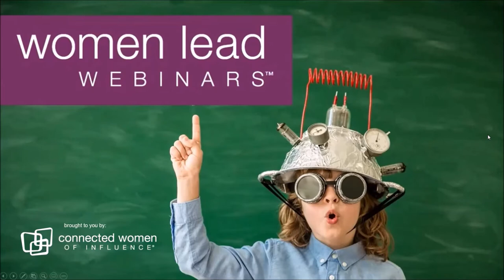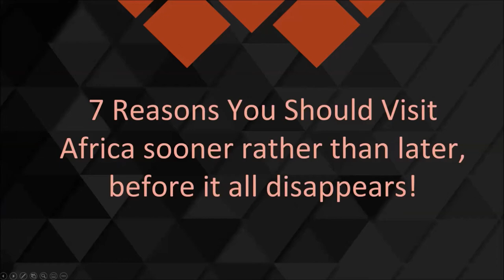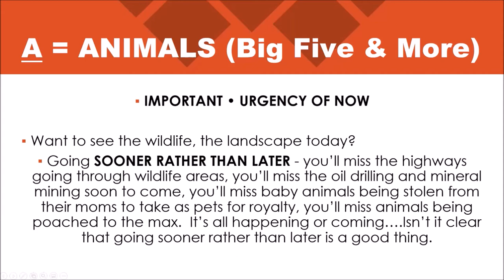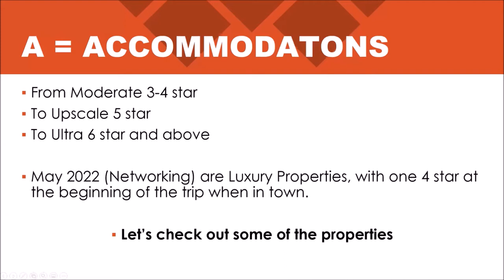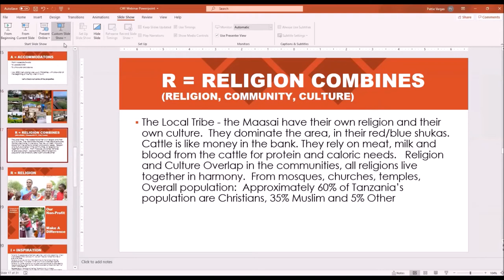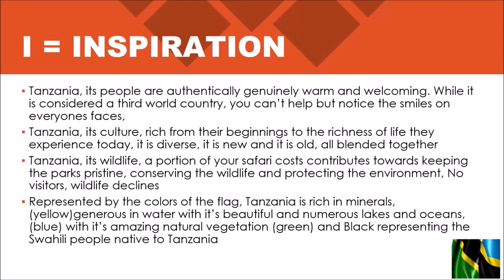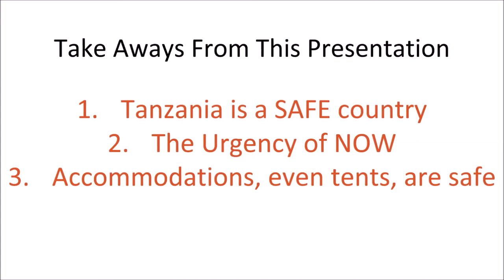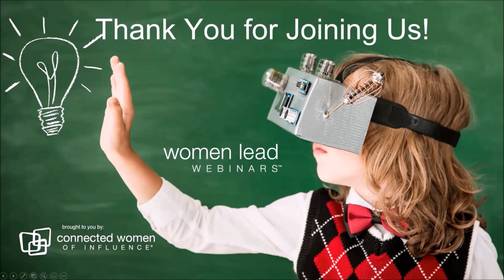7 Reasons To Visit Africa Sooner Rather Than Later, Before It All Disappears! | Women Lead Webinars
Join us for our Women Lead Webinars, as we hear from Safari Kay Trotman, of Destined to Travel about The Urgency of NOW.
The wildlife and landscape of Tanzania are in danger of disappearing. Highways are being built through wildlife areas. Baby animals are stolen from their mothers to be used as pets for royalty. Wealthy hunters are poaching beautiful wildlife, many of them on the verge of extinction. Oil drilling and mineral mining are on the horizon.
Don't miss this beautiful Women Lead Webinar as Kay lays out all the reasons why going sooner rather than later is a good thing.